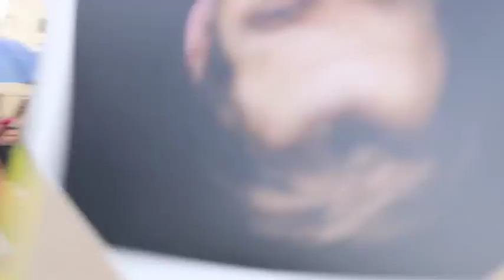Chris Pratt Signs & Takes Selfies w Fans Before Jurassic World Premiere